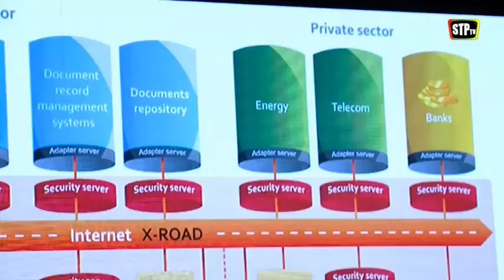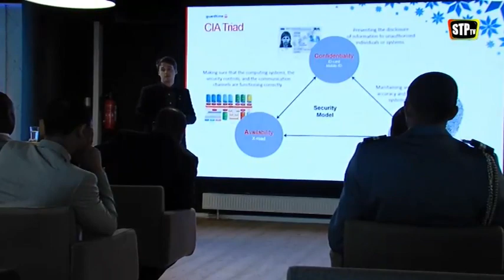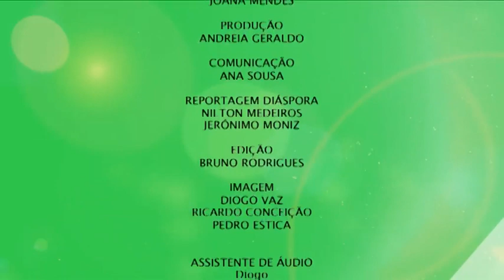STPtv - Notícias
STPtv Informação: fique a par das notícias que marcaram a semana!

6ªs feiras e domingos | 20h